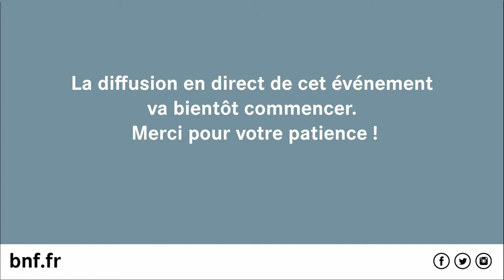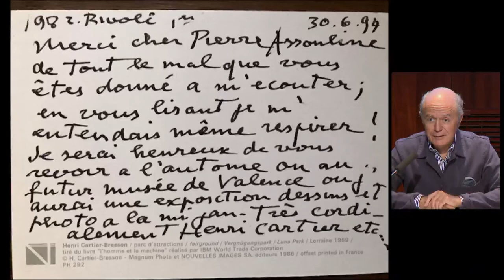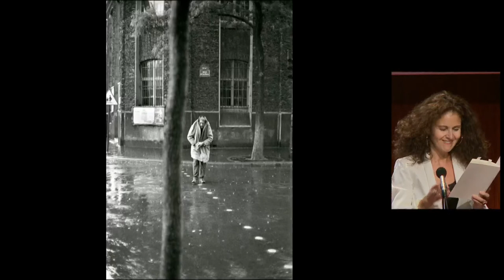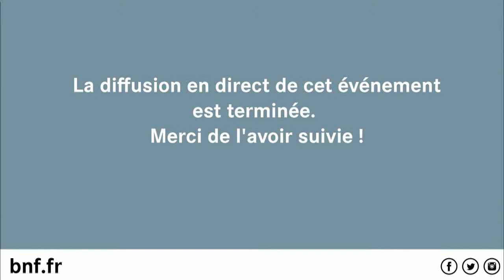Pierre Assouline raconte Henri Cartier-Bresson | La Bibliothèque parlante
Pour la cinquième année consécutive, la BnF invite le public, le temps d’un week-end, à écouter les mille et une voix de la Bibliothèque. Lectures, performances et spectacles habiteront les espaces du site François-Mitterrand, inspirés cette année par l’exposition phare de la saison, « Henri Cartier-Bresson. Le Grand Jeu ».

Lectures par Nathalie Cohen

À partir de leur rencontre en 1994, Pierre Assouline et Henri Cartier-Bresson n’ont pas cessé leur échange. Le photographe qui refusait qu’on le photographie détestait les interviews, seule la conversation l’intéressait. Celle qu’il a eue avec le journaliste a été si féconde qu’il a accepté qu’elle devienne le matériau d’un travail biographique. Pierre Assouline raconte le travail qu’il a consacré « au plus grand photographe vivant, au dessinateur ressuscité, au reporter au long cours, à l’aventurier tranquille, au voyageur d’un autre temps, au contemporain capital, à l’évadé permanent, au géomètre obsessionnel, au bouddhiste agité, à l’anarchiste puritain, au surréaliste non repenti, au symbole du siècle de l’image, à l’œil qui écoute ».
La rencontre est ponctuée de lectures de textes et de projections d’images du photographe.

En savoir plus sur La Bibliothèque parlante – Le festival de la BnF

En savoir plus sur l'exposition « Henri Cartier-Bresson. Le Grand Jeu »